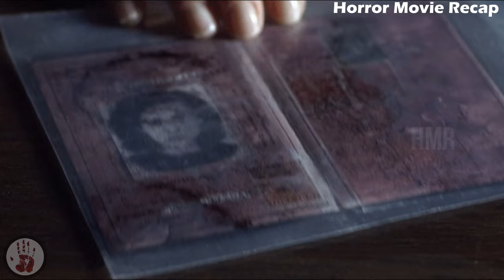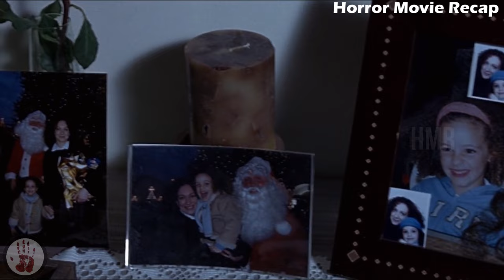This Woman Was Made To Breed Like Animals But She Never Found Her 12 Children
A Ukrainian woman insinuates herself into the lives of an Italian family. She becomes the trusted maid and nanny to their young daughter, risking everything to uncover the truth about the family.